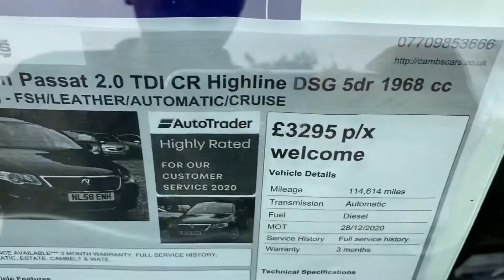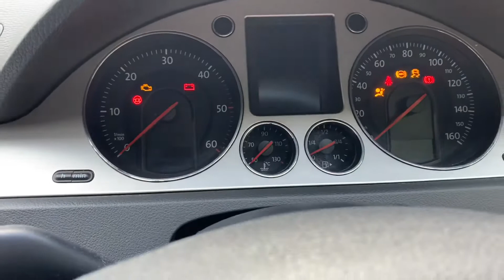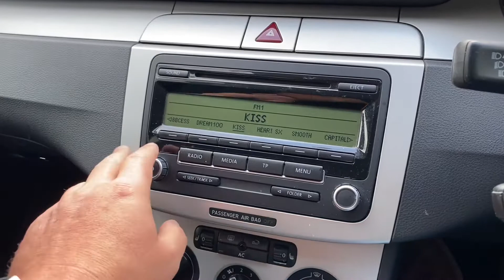Vw Passat estate automatic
Walk around of a car I sold before I could upload. that’s how fast they sell